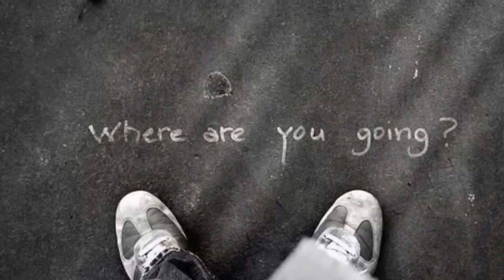The industry by dmx